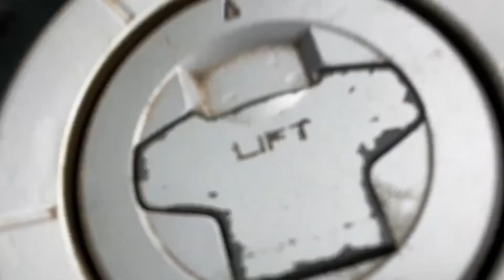YE SHAM MASTANI | BEST LANDSCAPE | BARISH AUR VADA PAV | MAJANI LIFE | SMALL UPDATE | by NJ23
1] Watch me pop
                          2] Simpler time